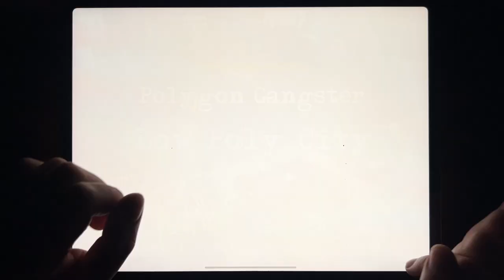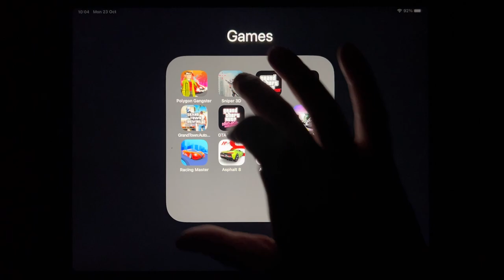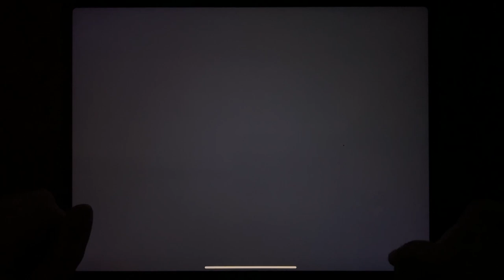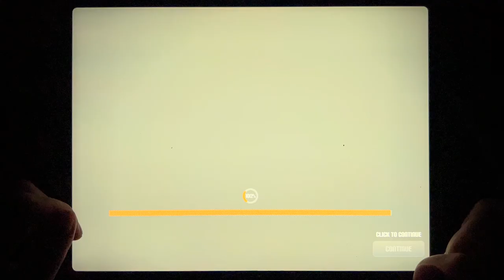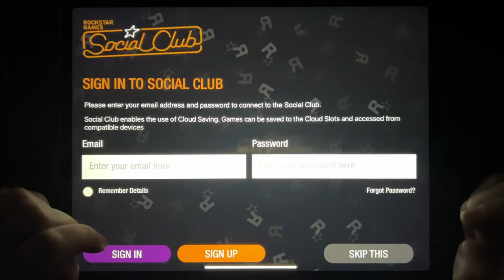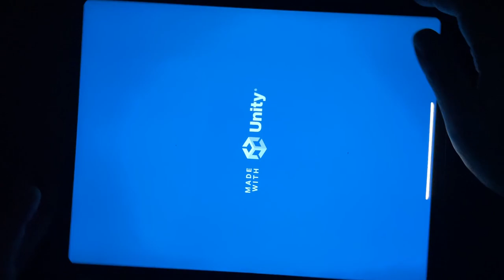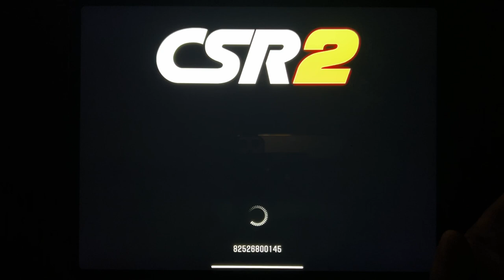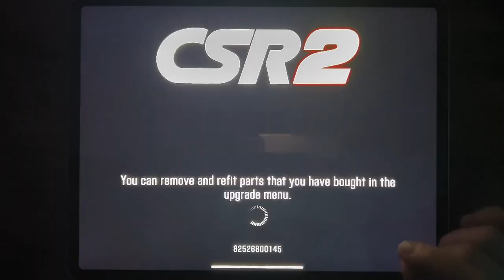Polygon Gangster, Sniper 3D, GTA: SA, GTA III, Grand Town, GTA Vice City, GTA: SA, Traffic Rider...